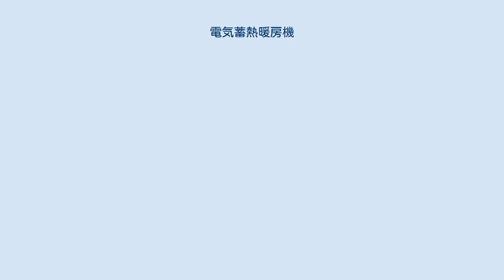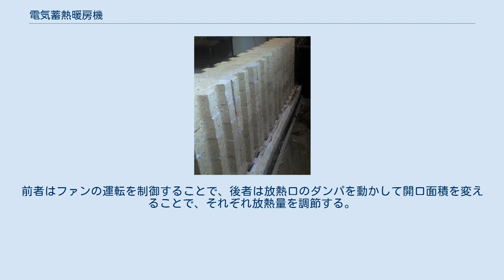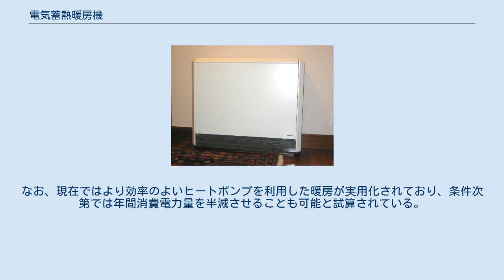電気蓄熱暖房機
シーメンス製電気蓄熱暖房機 電気蓄熱暖房機（でんきちくねつだんぼうき、電気蓄熱暖房器）は、蓄熱を利用した電気ストーブ。
略称は蓄暖（ちくだん）。
 蓄熱体（煉瓦） 蓄熱体の断面 黒色の線が発熱体の電熱線（ヒーター）である。
 電気蓄熱暖房機は、内部の蓄熱体を加熱・放熱することで暖房に利用するものである。
蓄熱体としては煉瓦が用いられ、これを加熱することで熱を貯えておき、その熱を必要により取り出して、室内空間を暖めるのに使う。
 蓄熱暖房の起源はヨーロッパの家庭にある暖炉であると言われている。
暖炉の火によって暖められた煉瓦からは穏やかに熱が放出され、部屋を暖かく保つのである。
電気蓄熱暖房機の場合、煉瓦の加熱には電気（電熱）を用いる。
煉瓦のすき間に発熱体（ヒーター）を挿入し、これに電流を流して発熱させる。
火を使わないので室内の空気を汚さず、安全性が高い。
 蓄熱体に用いる煉瓦の材質は、酸化マグネシウム（マグネシア）を主成分とするものと、酸化鉄を主成分とするものとの2種類がある。
前者は「熱しやすく冷めやすい」という性質（600℃における熱伝導率 5.8 W･m-1･K-1）を持ち、加工のしやすさにも優れる。
後者は「熱しにくく冷めにくい」という性質（同 2.0 W･m-1･K-1）を持ち、熱の取り出し効率を高めるためには煉瓦に穴を開けるといった工夫が必要とされる。
 蓄熱体からの放熱はファン（送風機）を用いた強制放熱、もしくはファンを用いない自然放熱（ファンレス）の2種類がある。
前者はファンの運転を制御することで、後者は放熱口のダンパを動かして開口面積を変えることで、それぞれ放熱量を調節する。
 蓄熱体の加熱には安価な深夜電力を利用するので経済的である。
ただし、内部に重い蓄熱体を有することから、設置時に床面補強や、地震時の転倒防止として壁面補強が必要となる場合がある。
また、製品によっては200ボルトの屋内配線工事を伴う場合もある。
なお、現在ではより効率のよいヒートポンプを利用した暖房が実用化されており、条件次第では年間消費電力量を半減させることも可能と試算されている。